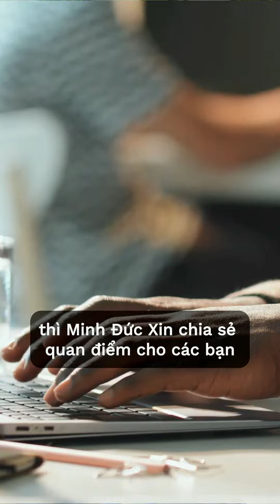AI liệu có khiến con người thất nghiệp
Với sự bùng nổ công nghệ AI gần đây, nhiều bạn thắc mắc liệu AI có thay thế hết công việc của con người trong tương lai. Cùng lắng nghe những chia sẻ của Minh Đức về chủ đề này nhé